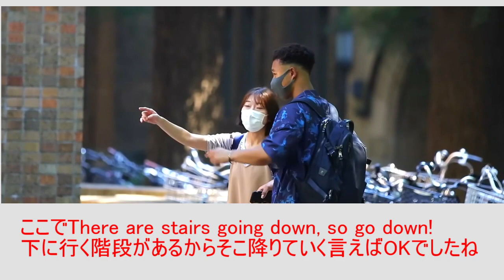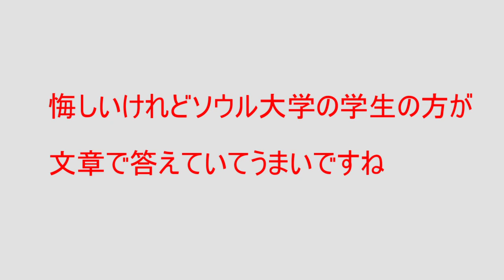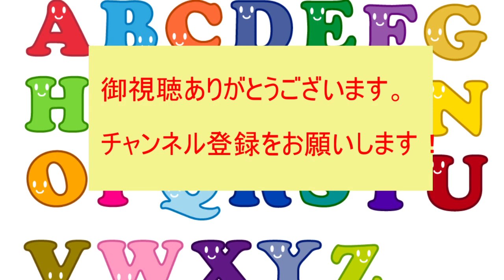あなただけじゃない！一流大学の学生もなかなか【英会話】ができない 韓国の一流大学の学生の方がうまいのは何故？【はじめしゃちょうの英会話】聞く力があっても文章にして話せないのは何故？